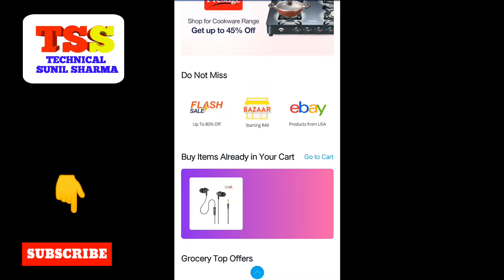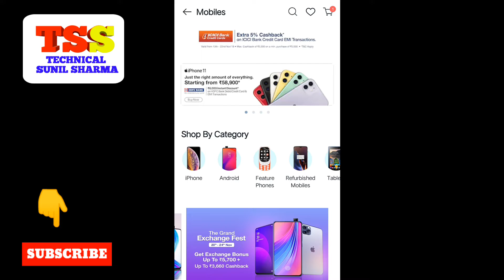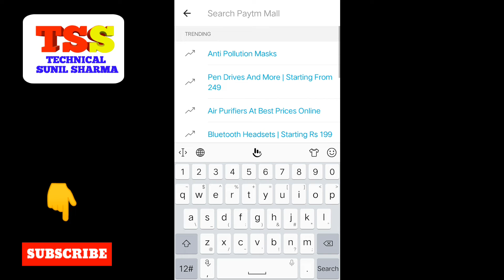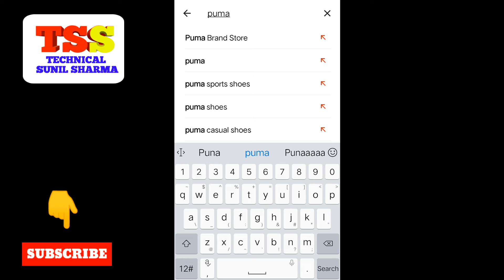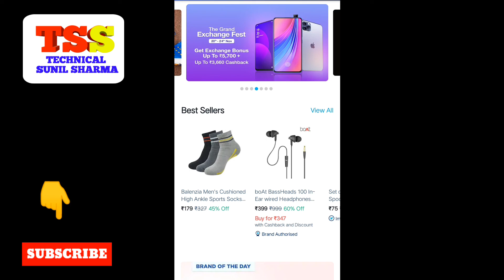How to Get Free Products From PayTm 👍 Free Shopping ✅ लूट लो फ्री में | Paytm Shopping Cash Offer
How to Get Free Products From PayTm 👍 Free Shopping ✅ लूट लो फ्री में
Paytm Mall Shopping On Great Discount And With more Cashback offer 2019
PAYTM MALL ! FREE SHOPPING ! 7 PRODUCTS UNBOXING ! PAYTM OFFER FREE SHOPPING
Paytm Mall Free Product Received